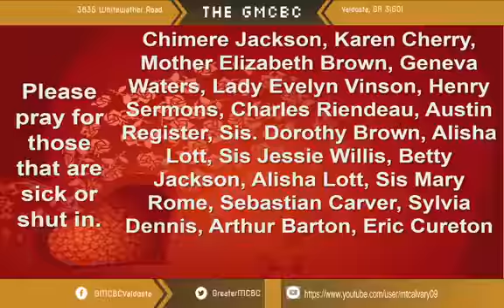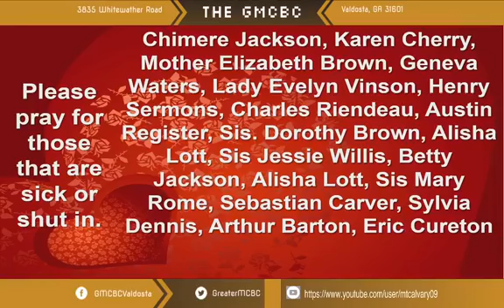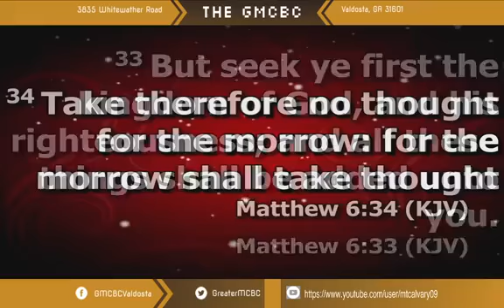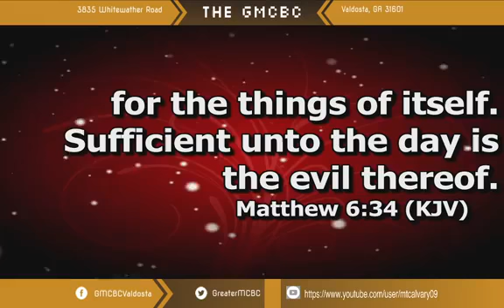Wednesday Evening, 2/17/2021 – “Don't Worry; Be Happy (Part 3)" (Matthew 6:31-34)